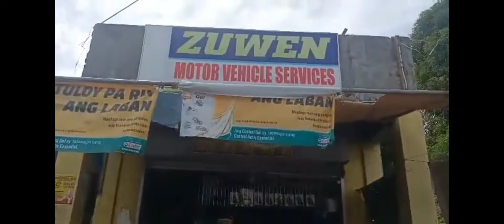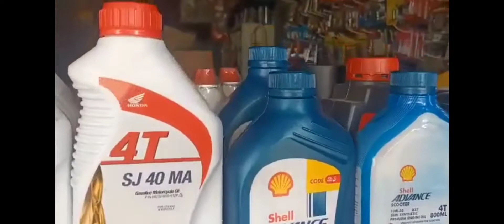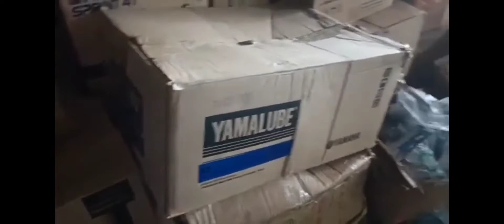FLEXING OUR SMALL BUSINESS#ZUWEN VEHICLE SERVICES#BADOC ILOCOS NORTE#motorshop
FLEXING OUR SMALL BUSINESS
ZUWEN VEHICLE SERVICES
BADOC ILOCOS NORTE